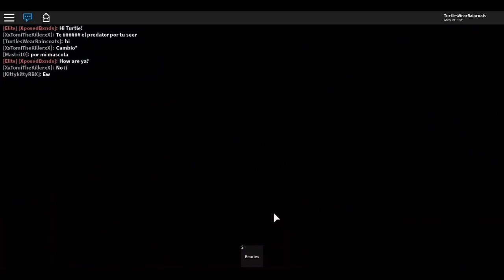BIRTHDAY SUIT TEAMERS?!!! (Roblox Murder Mystery 2)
In today's Murder Mystery game we encounter two individuals who are very proud of their bodies. They are so proud of their looks, that they decide to play in their birthday suits. I find out out that they are actually cousins who are teaming. What will happen when they have to face each other in a standoff and more importantly. where did they leave their clothes?